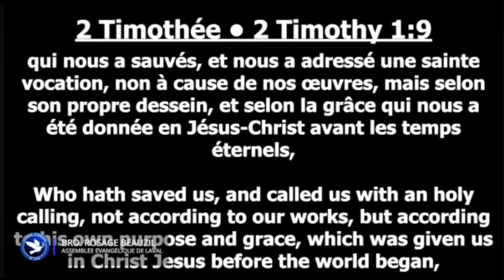Pasteur Rosage Beauzil